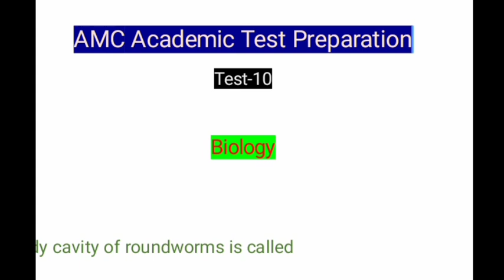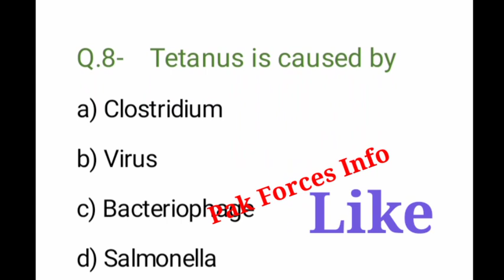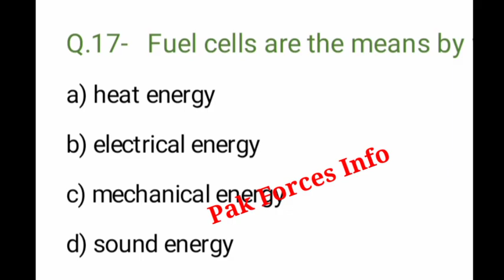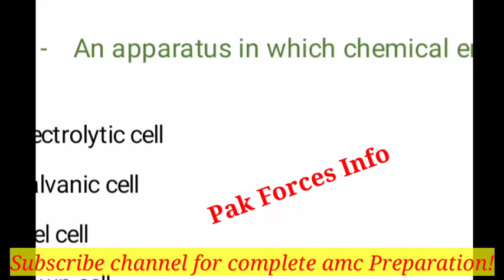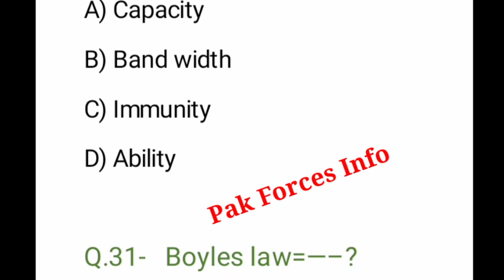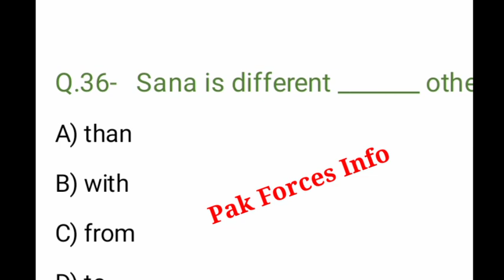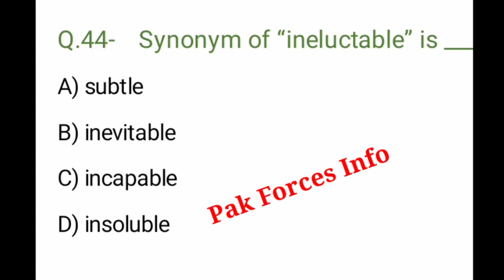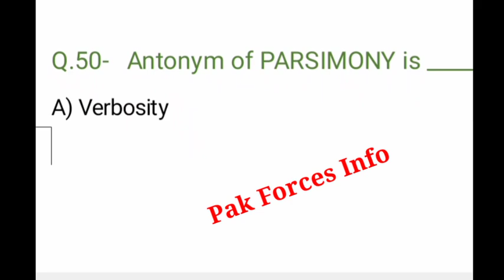AMC Academic Test Preparation 2021 | Test-10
amc test 10

Assalamualaikum!

This is the 10th video lecture for the preparation of Pak Army AMC ( Army Medical Cadet) academic test preparation 2021.

Isy Google pr search kren, to open ho jaey gi!

1- AMC Test-1 on Website, Link!!

2- AMC Test-4 on Website, Link!!

3- AMC Test-3 on Website, link!!

4- AMC Test-4 on Website, link!!

5- AMC Test-5 on Website, link!!

6- AMC Test-6 on Website, link!!

7- AMC Test-7 on website, link!

8- AMC Test-8 on website, link!

9- AMC Test-9 on Website, link!!

10- AMC Test-10 on website, link!!